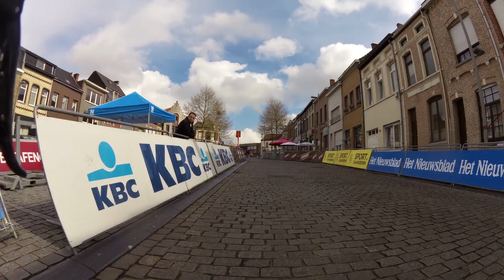Muur Ronde van Vlaanderen Cyclo 2017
Ascension du mythique Muur de Grammont jusqu'à la chapelle avec un passage à 20%